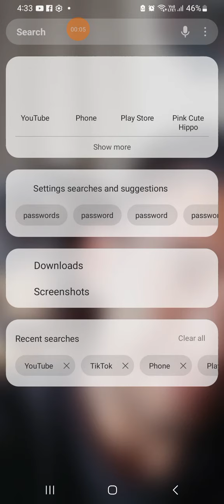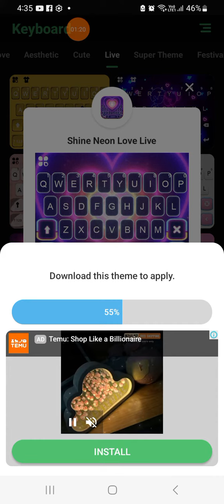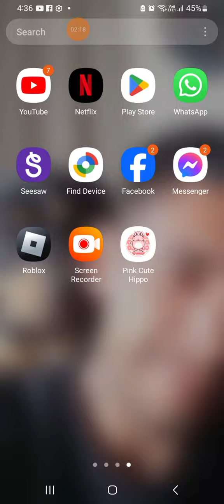best keyboard app its called pink cute hippo